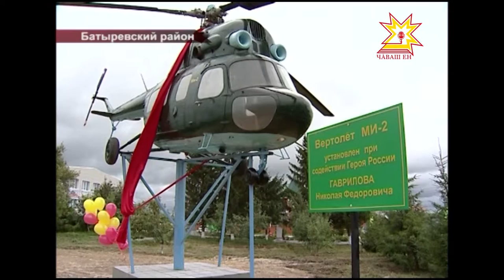Рабочая поездка Михаила Игнатьева в Батырево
Великая Отечественная война закончилась 70 лет назад, но памятники героям сражений все еще устанавливают в разных уголках нашей родины.  В Батыревском районе установили вертолет МИ-2. В рамках рабочей поездки Михаил Игнатьев побывал на торжественном открытии военного экспоната